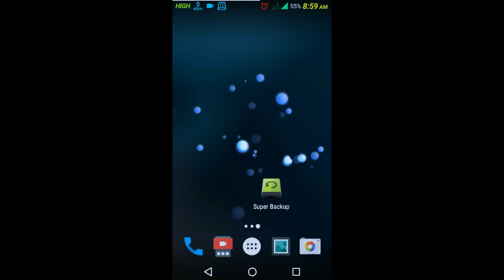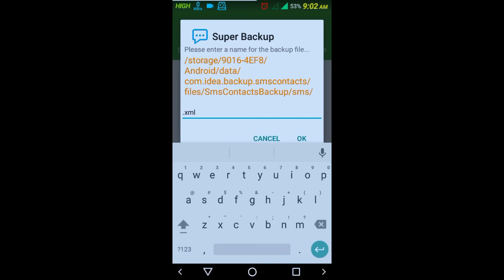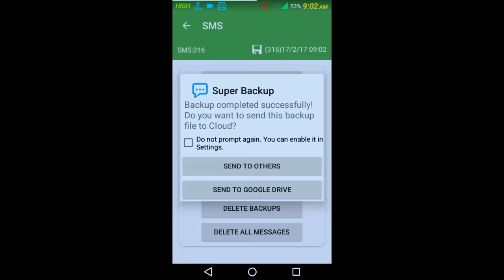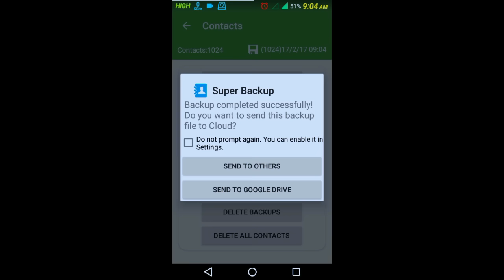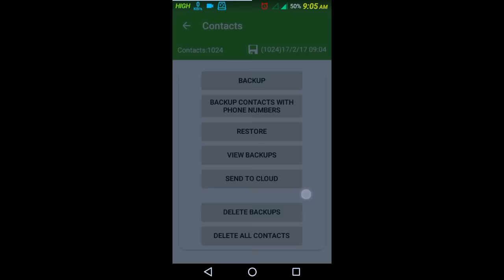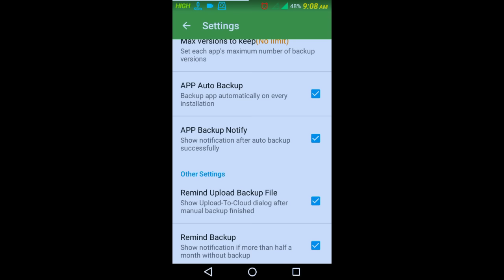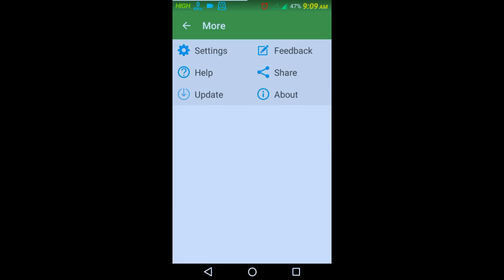BEST & RECOMMENDED APP FOR EACH & EVERY ANDROID USERS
A Mandatory backup tool for every Android users especially for the one's who change their ROM Frequently (without ROOT)